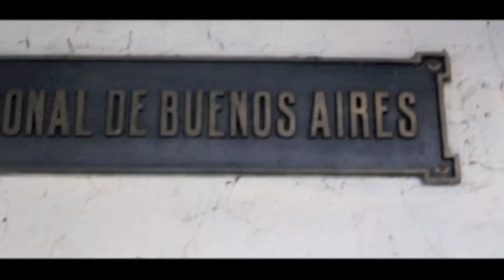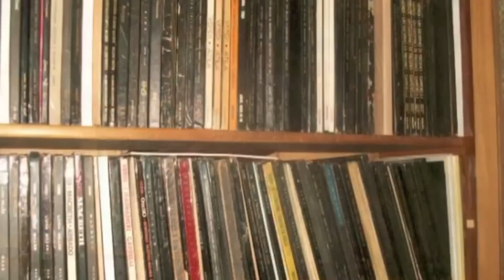Ganadores Concurso Centenario CNBA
Video proyectado durante la ceremonia de celebración de los 100 años del CNBA con extractos de los cortometrajes ganadores.
The Ache2 Producciones